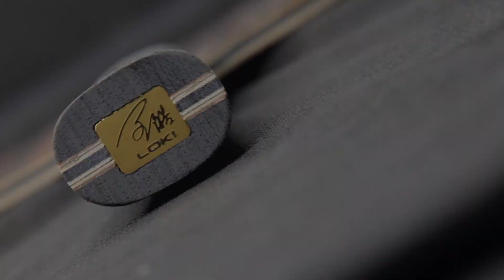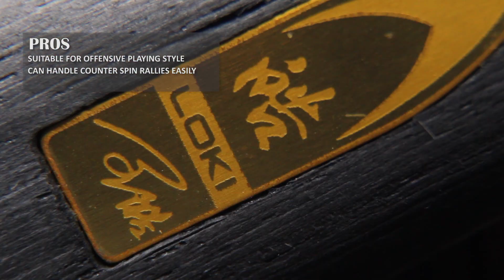LOKI Violent V9 Ebony Carbon Table Tennis Blade Review (Racket)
Blade Review "Loki V9 Ebony Carbon Blade"

Basic Preview:

7 Plywood + 2 Carbon Ebony blade, hard surface, more powerful when hitting the ball out rapidly.
Suitable for Quick Attack, Loop Drive playing style

During the testing of V9, I immediately notice the color combination of the blade, Brown-Gold which is very nice and fashionable but don't just take the V9 by its looks. It did really good when it comes to performance.

Detailed Review:

For this blade review I used
(Forehand Rubber - Loki Rxton l) and (Backhand Rubber - Loki Rxton V) Rubber review will follow :) for now you can watch the unboxing video

Its weight is around 91+- grams without rubbers.
Its thickness is 5.8mm w/o rubbers and 13.5mm with rubbers but of course it will still depend on the thickness of the rubber, in this review I used  2.2mm rubbers on both sides.

1. Drilling/ Counter:

A well-balanced blade good for Drilling/ Counter, we can easily push the ball on the opponent's side without exerting much power. This is because the blade's speed is on level of (Off to Off+)

2. Topspin:

Topspin is again easy to do, the reason maybe because of the rubbers (Rxton I and V).
when in mid-distance position to the table while doing topspin stroke the V9 blade will help you generate a good amount of push on the ball.

3. Counter Topspin:

Counter Topspins really favorable to this blade! Because of the Ebony carbon of V9, the power generated by the blade to the ball is good enough to do good counter topspin, but my advice on doing counter attack, you should have a good timing on getting to the right position to hit the ball.

4. Block/ Blocking:

On blocking, Adjustment is needed for this blade, you need to  really check the angle of this blade for you to return the ball on the right placement.

5. Service:

Short Service will be a challenge to V9 blade because of its speed, but with lots of practice I believe you will be able to use this blade's full potential.

Conclusion:

Loki V9 Carbon Blade is a deadly blade with its good feel and excellent control you can do almost anything with this, For me, hard rubbers for the forehand and soft rubbers for the backhand will be the best option.

My only concern is if this blade will be used by a beginner, it will be hard for him/her to practice the feel of the ball to the blade
But maybe if the player will put soft control rubbers on both sides, he can easily train or practice.